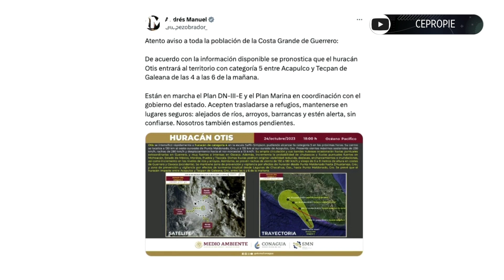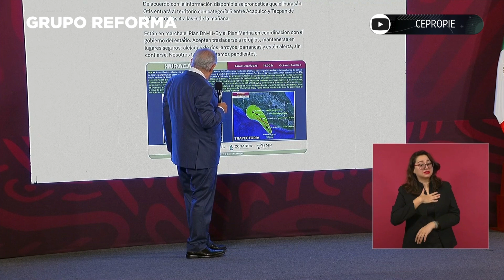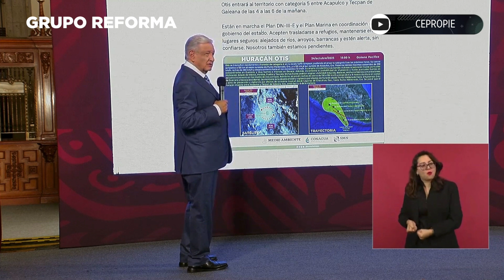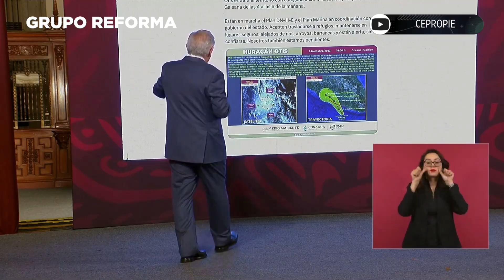Dice AMLO que pensó alertar más sobre Otis, pero no lo hizo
AMLO reconoció que pensó en 'decir más fuerte' su advertencia a población de Guerrero sobre la llegada de 'Otis', pero al final no lo hizo.